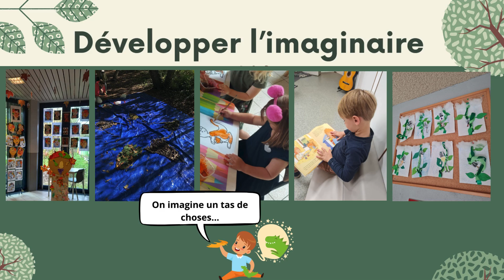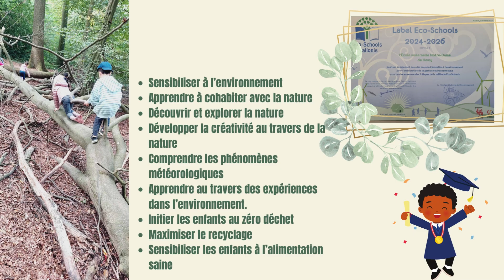Présentation Maternelle AG 2024